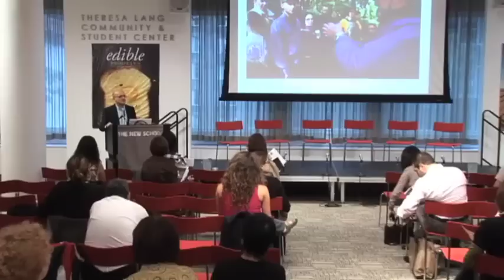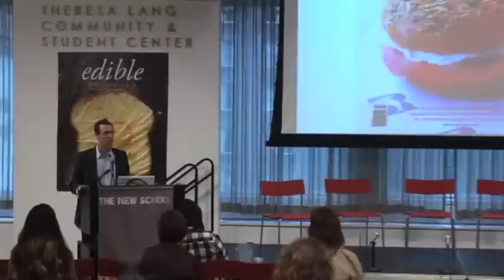The Edible Institute at The New School - Panel 1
The New School and the editors of Edible Manhattan and Edible Brooklyn welcome you as we kick of Eat Drink Local Week, a participatory celebration of local bounty organized by Edible magazines and GrowNYC that runs September 26 to October 6. And, because we hope Eat Drink Local will expand your mind, and not just your waistband, we've assembled four panel discussions - inspired partly by content in issues of Edible - that feature the food makers, journalists, activists, and locavores who make Gotham's food culture.

Taking matters into your own hands. How the DIY phenomenon has brought about an urban renaissance of everything from home canning and sold-out butchery classes to basement-cured bacon and rooftop bees.

- Tom Mylan, The Meat Hook
- Ariane Daguin, D'Artagnan
- Cathy Erway, Not Eating Out in New York
- Kennon Kay, Queens County Farm